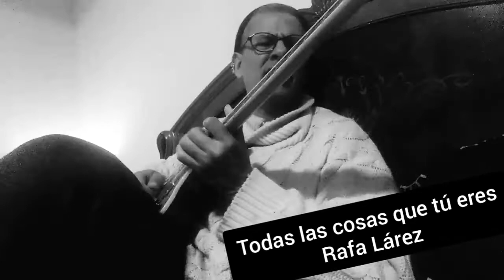Todas las cosas que tú eres Clases Online (All the things you are)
Todas las cosas que tú eres (All the things you are) esta canción la graba con dos excelentes muchachos @joseas_77 & @makeizo_jr en el disco Rafa Folking Trio Travesía disponible en Amazon y Spotify. Gracias chicos.